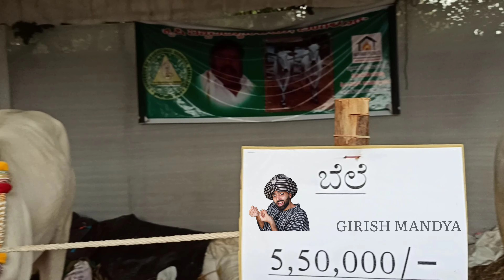ಹಳ್ಳಿಕಾರ್ ಜೋಡೆತ್ತುಗಳು, ಕೃಷಿಮೇಳ ಬೆಂಗಳೂರು | HALLIKAR BULLS, AGRI EXPO BANGALORE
ಕೃಷಿಮೇಳದಲ್ಲಿ, ರಾಜ್ಯದ ಹಳ್ಳಿಕಾರ್ ತಳಿಯ ಹೋರಿಗಳ ಭರ್ಜರಿ ಪ್ರದರ್ಶನ.
ಈ ಜೋಡಿ ಎತ್ತುಗಳ ಬೆಲೆ ₹5,50000/-